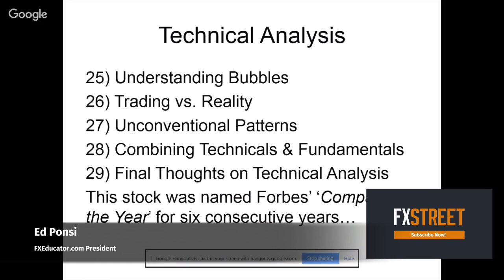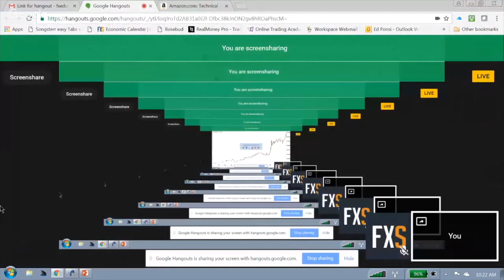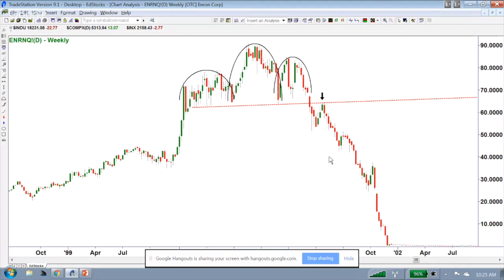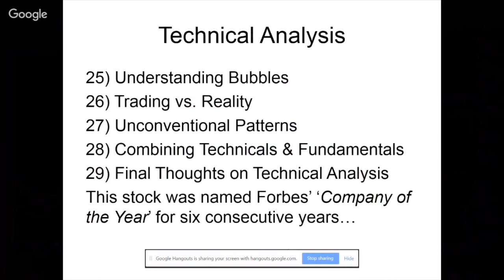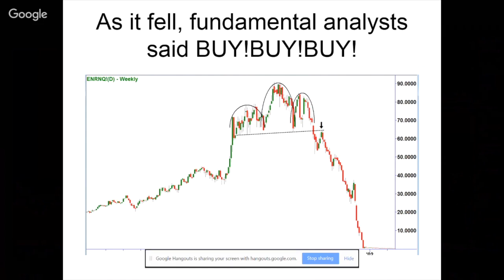The price never lies: What Enron teaches us about technical analysis?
Enron, the energy giant that failed in 2001 after an accounting fraud, was previously named Forbes’ “Company of the Year” for six consecutive. That award pushed analysts to recommend ENRNQ share as a buy.

However, the stocks failed after a corruption scandal and an accounting fraud. Author Ed Ponsi explains how technical analysis could help independent analyst to know what they had to know to avoid this investment.

“There is always something that you don’t know, and worse is that you don’t know what you don’t know… but the price never lies.”